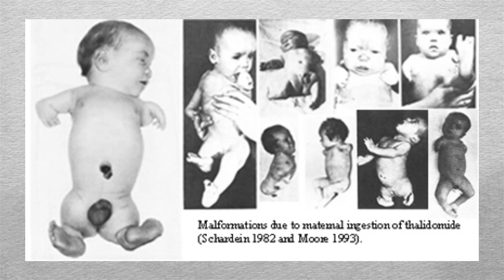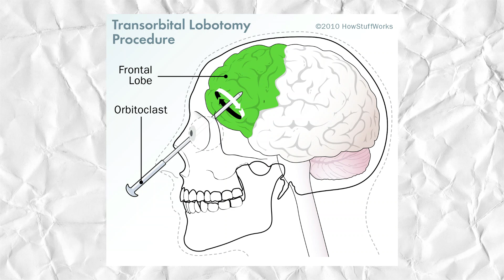Medical blunders that will blow your mind🤯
Hey everyone !!

Welcome back to the new video of our series. This is one of the most interesting video, where we will be sharing some of the medical cases in the history.  All the changes and the treatment methods we are witnessing right now is part of medical process evolution.

Here I am discussing about some biggest medical blunders that took place in the history which will blow your mind.

Hope you will find this video helpful and will boost your knowledge.